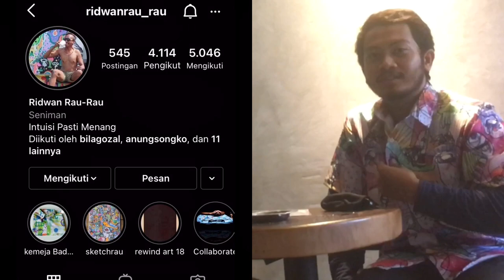BINCANG SENI #3 ( RIDWAN RAU RAU SENIMAN PERFORMANCE ART )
Mas ridwan rau rau adalah seniman yang dikenal dengan performance art nya, beliau juga senior gua di kampus dlu. Setelah sekian lama akhirnya secara tidak disengaja kita berbincang satu meja untuk mengenal satu sama lain. Simak obrolan santai nya !